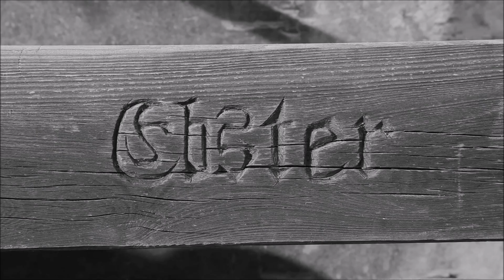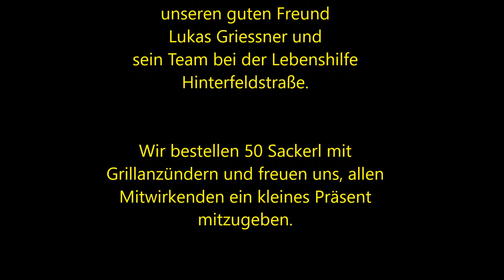Grill & Pool Challenge 2018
Challenge accepted! ;-)